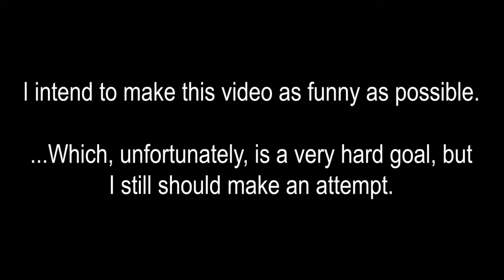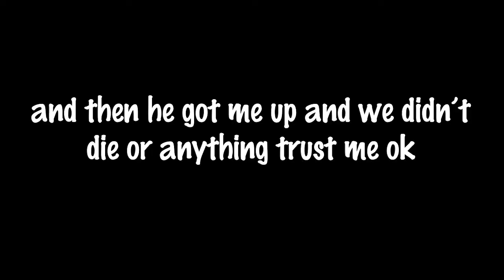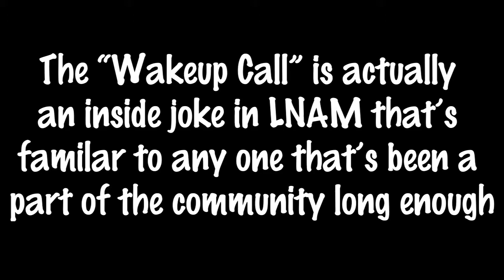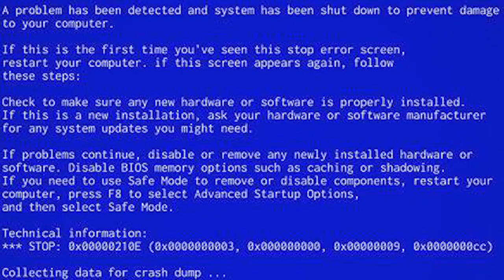DRILLER SQUAD | Deep Rock Galactic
DRILLER SQUAD IN DA DROP POD

WHEN WILL THEY TEAMKILL

My first attempt at making the type of video I'd like to do. All three would be nice too.

Starring
Ady (Turqouise), Sylv (Green), Rogue (Orange), Eevee (Purple), and, of course, me (Blue)!

All music used (if any) goes to the original creator. I don't take credit for shit, and It was used fairly (For a different purpose for the source). If I used a remix you made and forgot to cite you, just let me know if you're fine with it or not.

Speaking of, here's the music used:
Yoshi's Island - Athletic Theme (SSBU Remix)
Pokemon X/Y - Camphrier Town
Super Mario World - Underground
Sonic the Hedgehog 3 - Hydrocity Act 2
Jürgen Schlachter - The Big Laugh
Mega Man X - Armored Armadillo
Undertale - sans.
Pokemon X/Y - Trainer's Eyes Meet (Ace Trainer)